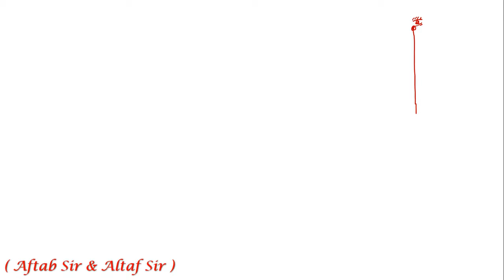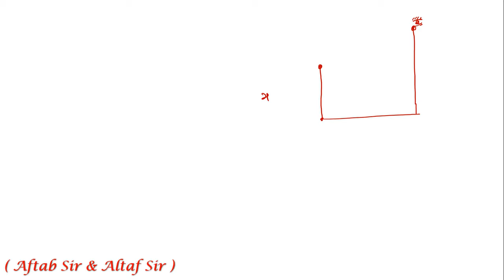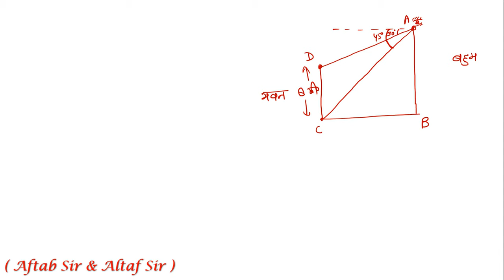Height and distance Class 10 || UP Board Maths || ऊँचाई और दूरी महत्वपूर्ण प्रश्न || UP Board Exam